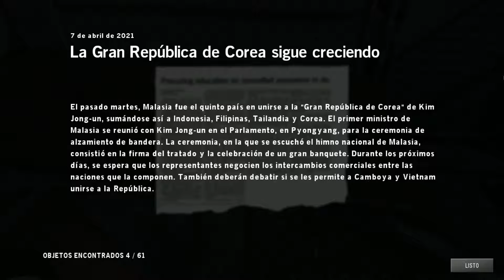HOMEFRONT (Parte 3) - Hoppe!!! Macho tio!!!